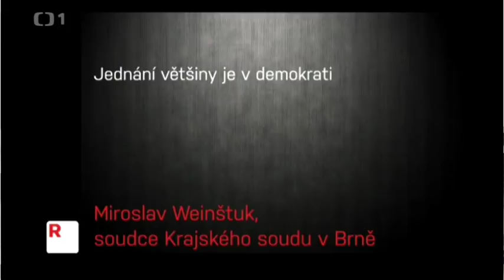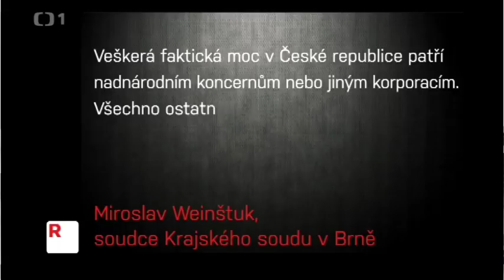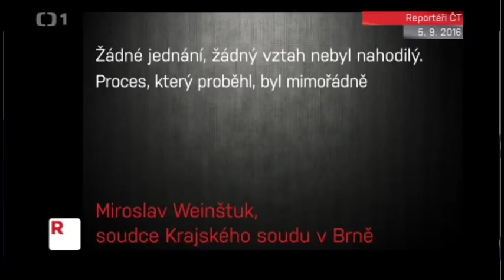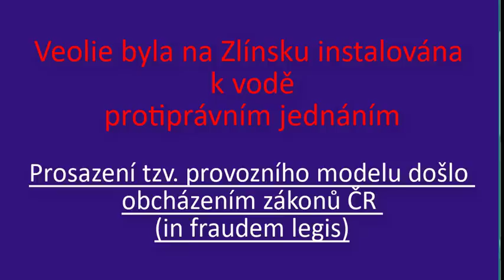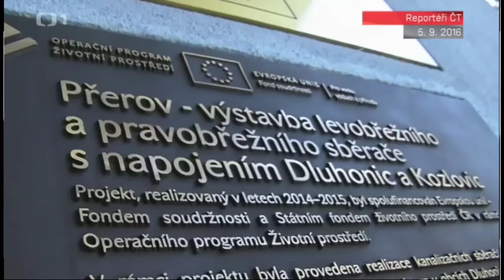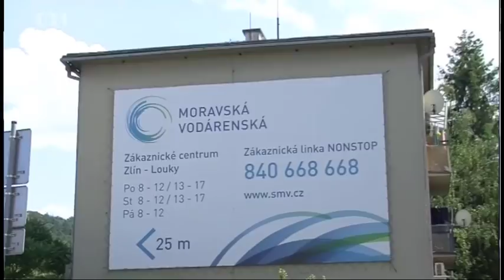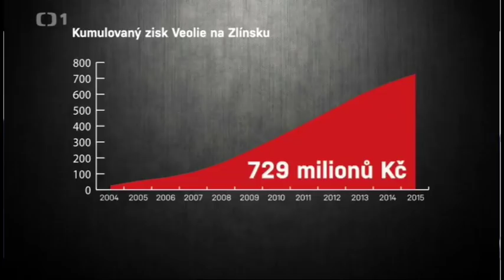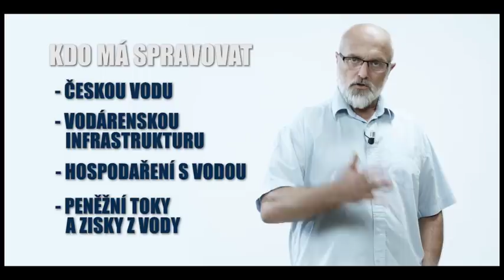Jak ušetřit za vodu? Ukončit často protiprávní působení cizinců u české vody a potrestat darebáky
Soudy potvrdily to, co říkám od počátku koncern ovládl monopol vody díky protiprávnímu jednání a kolaboraci komunálních politiků s nájezdníky. Totéž se dělo i v jiných okresech.

Obraně vody a městských vodáren se věnuji od roku 2002, mimo jiné přes soudy a ty mi dávají zapravdu. Občané Zlína kvůli politikům Zlína přišli o tři čtvrtě miliard korun a stamilióny z dotací na obnovu infrastruktury.

Hadi v oblecích zaprodali v letech 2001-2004 monopol vody koncernu, kdy vše co generuje zisk z vodného a stočného prodali, pronajali a z velké části dokonce zdarma vyvedli do rukou koncernu.

Toto provázela rozsáhlá manipulace, lži a o(h)lupování zastupitelů, státních institucí i občanů. Kolaborujícím politikům a nájezdu bílých límečků jsme se postavili. Je třeba ukončit protiprávní stav a působení lumpů na radnicích.

R. Novotný: Soudci mi po právní bitvě trvající 15 let, kterou jsem musel vydržet ufinancovat i když jsem stál proti miliardářům mi dali zapravdu a proces, jehož realizace je zákonnou podmínkou pro platné uzavření smluv s koncernem, prohlásili za neplatný a protiprávní.

Vrchní soud v Olomouci kauzu uzavřel:
Prosazení provozního modelu došlo postupem in fraudem legis (obcházení zákona) to je postupem, kterým došlo k obejití shora citovaného ust. čl. § 13 stanov a ust. § 156 odst. 4 a § 156a ObchZ.

Prioritou správy vody MUSÍ BÝT ochrana životního prostředí, řešení PROBLÉMŮ, které přináší SUCHO, ČISTÁ VODA, OBNOVENÁ INFRSTRUKTURA, ROZUMNÁ CENA VODY a ne zisky koncernů a Trautenberků.

Ptáte se, co můžete udělat proto, aby toto skončilo, aby voda více nezdražovala? Jak ušetřit peníze? Co dělat, aby naše peníze, byly použity na řešení problému s nedostatkem vody, s kvalitou a čistotou vody a nekončily místo toho v zahraničí?

Podepište petici VODA JE ŽIVOT Tou otevíráme řešení vody v Parlamentu.

Proti nekalým praktikám ve vodárenství jsem se postavil. Od roku 2002 jsem začal bránit sebe, svou rodinu, vodu, městské vodárny i města a stát. Obrátil jsem se na soudy, spustil jsem projekt PRAVDA O VODĚ

V roce 2018 jsem založil Nadační fond PRAVDA O VODĚ, mezi jeho hlavní činnosti patří informování ve veřejném zájmu, právní obrana vody, vodáren a občanů, tvorba veřejného vědomí, probuzení politiků a datová žurnalistika.

Voda je život a náš život, ani život našich dětí do rukou koncernů nebo překupníků rozhodně nepatří.

CO JE TŘEBA UDĚLAT, ABY BYL NEVÝHODNÝ SYSTÉM NAPRAVEN?
• Společně trvat na tom, že politici zjednají nápravu ve prospěch lidí, měst a státu.

Zrušit absurdní systém:
Občane, pij vodu a neptej se, co v ní je. Plať a neptej se kolik, komu A KDE TVÉ PENÍZE KONČÍ!

Pokud to neuděláme, pak se nedoplatíme, více Doc. Ilona Švihlíková

Správa vody i díky práci R. Novotného spoluzakladatele NFPOV, zůstala v rukou městských společností vodovody a kanalizace:
Vak Nymburk
Vak Hodonín
Vak Kroměříž
Vak Vsetín
Vak Vyškov
Vak Pardubice
Vak Přerov